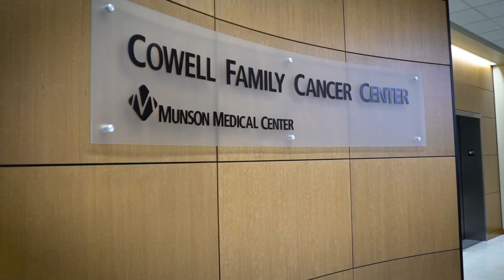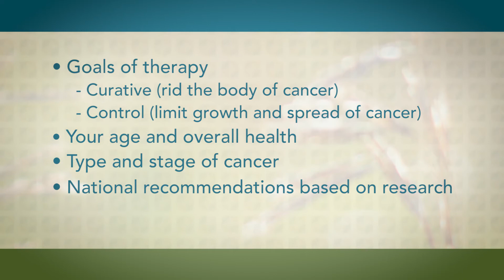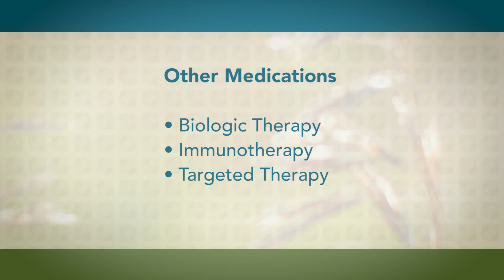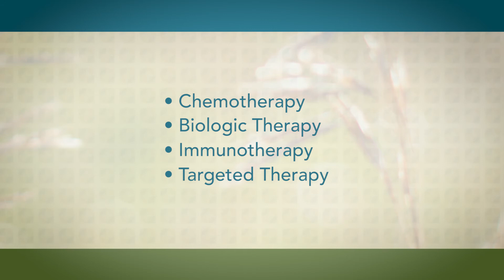Understanding Chemotherapy | Cowell Family Cancer Center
At the Cowell Family Cancer Center in Traverse City, our team of highly trained and extremely knowledgeable pharmacists and pharmacy technicians ensure that you get the exact medication in the precise doses ordered for you.